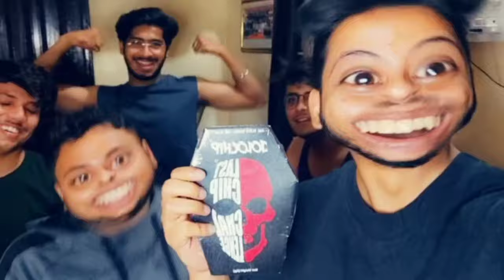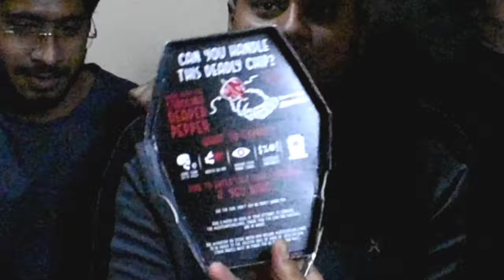VLOG - #9 || Jolo Chip Challenge🔥🔥 || Sabki Halat Hui Kharab || Real Reaction || motuchotu vlogs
So here's our Vlog
I Hope you All love our vlogs.
Keep Supporting
Keep share